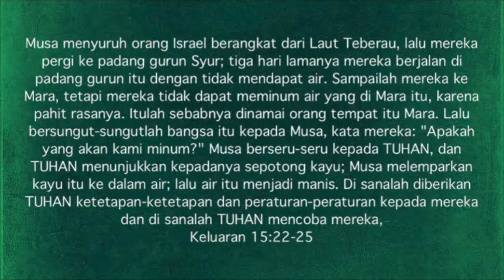Daily Devotion - Kayu yang mengubahkan kehidupan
Renungan harian GBI ROCK Malaysia - Selasa, 21 Juli 2020